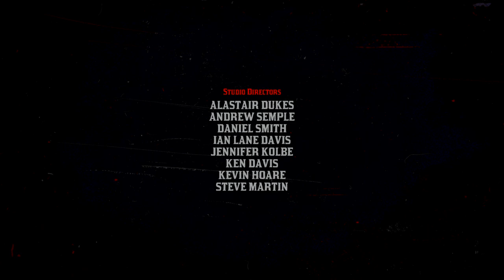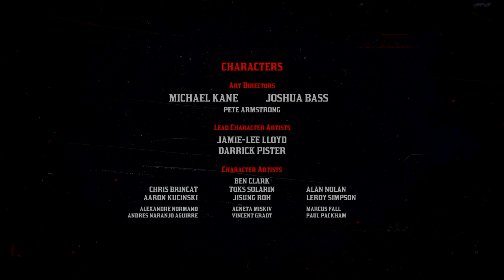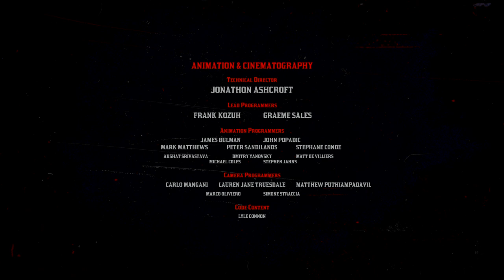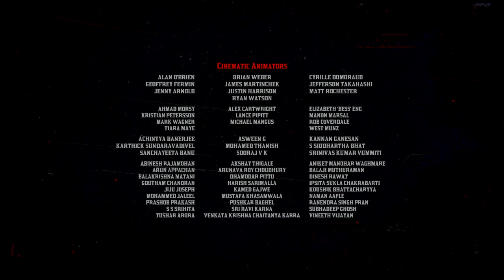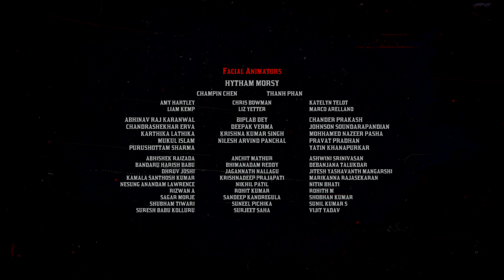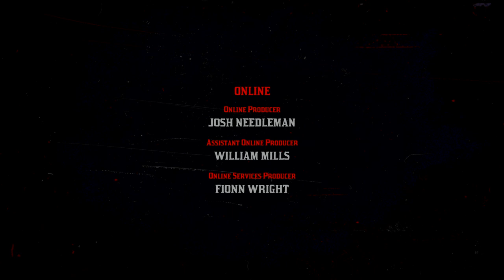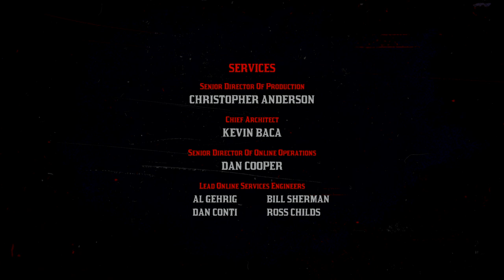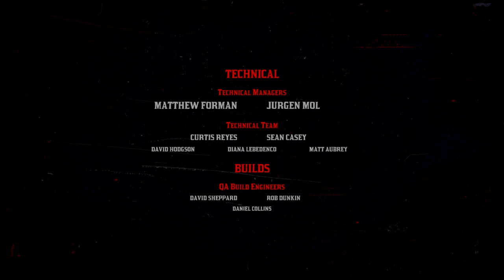Red Dead Redemption 2 - За Артура